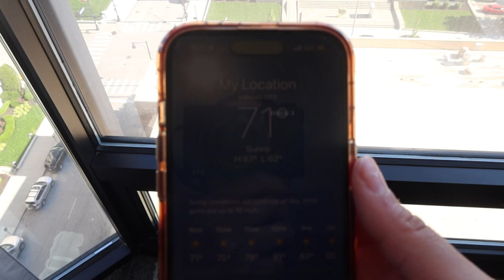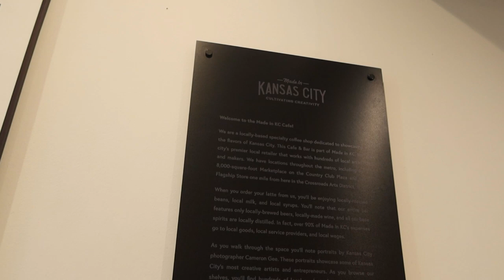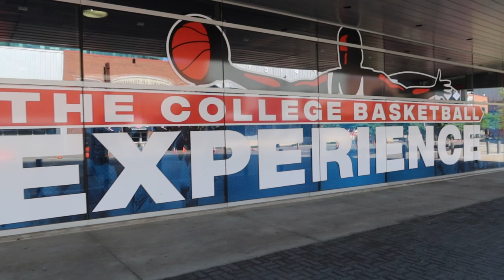Flight Attendant Vlog 2: With love from my Kansas City layover. 🫶🏽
I feel like this was my first REAL flight attendant vlog! I had a 3 day trip and got to check Kansas City. I had never been before so it was cool to see the city for sure. Hope you enjoy!

Intro and Outro song is the original version of Complacency by @Certdoesstuff (IG)

Fetch Rewards Code: 2BKV6W

Vlog Camera